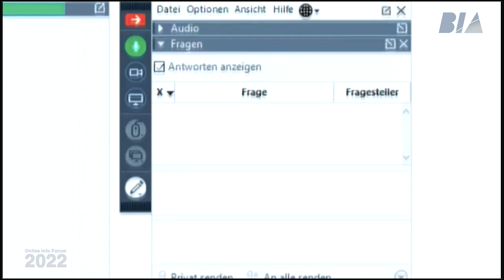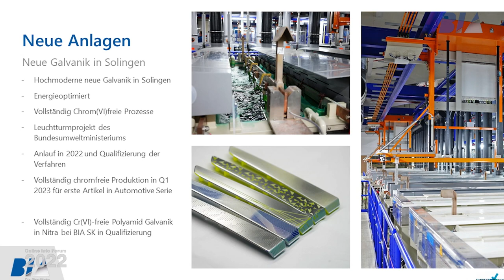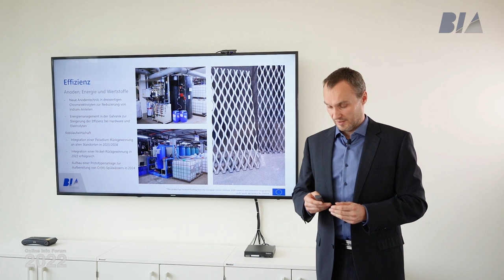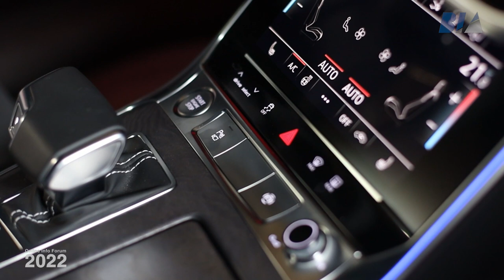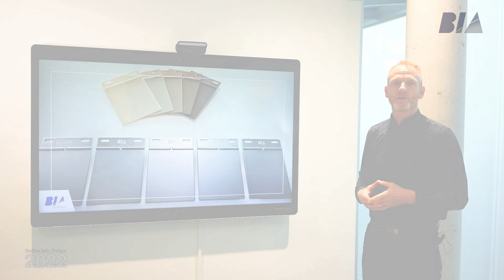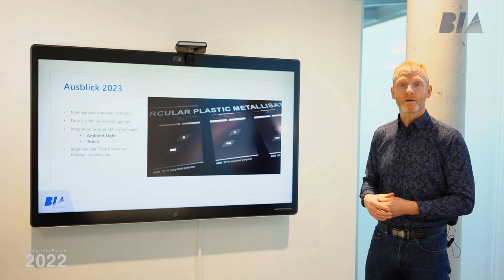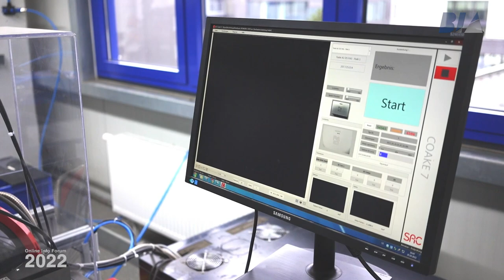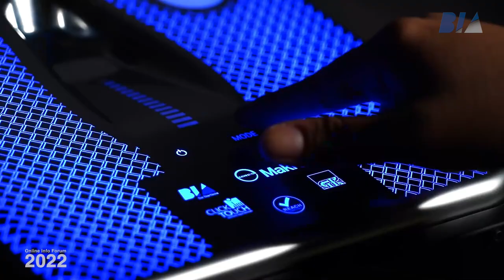BIA Online Info Forum 2022 (GER)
Aufzeichnung des dritten BIA Online Info Forums vom 9. November 2022. Geschäftsführer Technik, Dr. Markus Dahlhaus, führt durch ein informatives Programm zu aktuellen Themen der BIA Gruppe und der Automobilindustrie. Der Schwerpunkt des Forums lag auf der Chrom(VI)-freien Herstellung und dem Recycling von galvanisch verchromten Teilen.